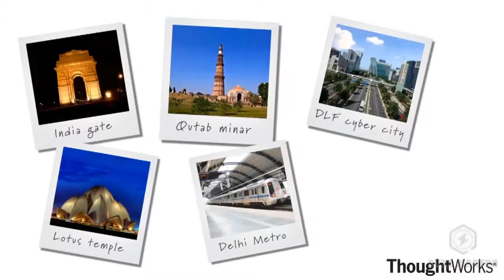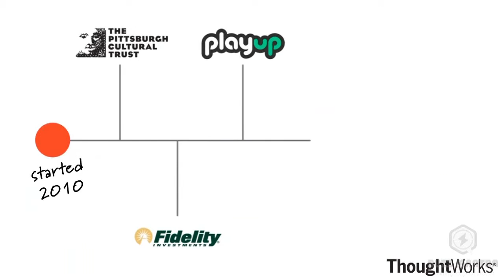Thoughtworks Gurgaon Video